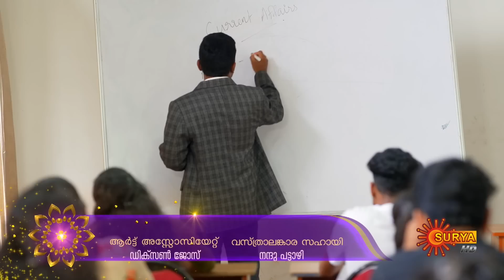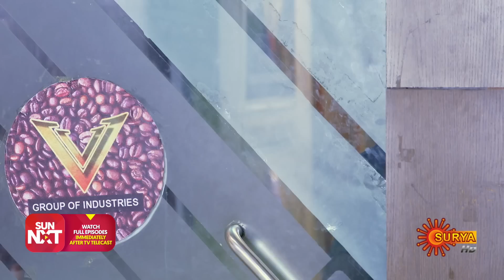Sundari - Ep 214 | 25 July 2022 | Surya TV Serial | Malayalam Serial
Watch the latest Episode of the New Malayalam serial Sundari that airs on Surya TV.

Watch all Surya TV Serials FREE on SUN NXT App. Offer valid only in India till 31st July 2022